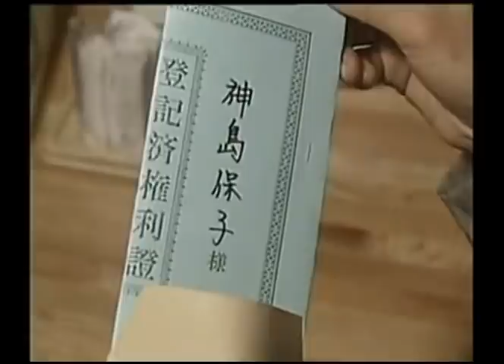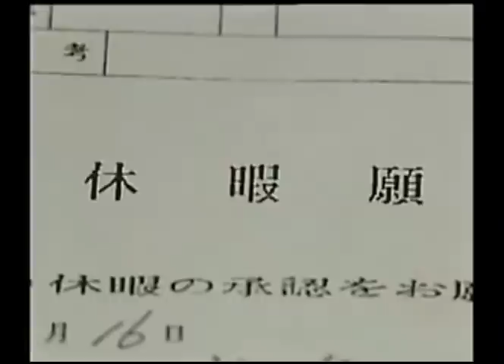Pro Golfer Reiko - Episode 16 「Struggle Without Tomorrow」 | プロゴルファー祈子第16話「明日なき闘い」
Pro Golfer Reiko was a Daiei Drama (Dramas featuring exaggerated and absurd stories, often about teenagers and delinquents in a similar vein to Sukeban Deka, Sera-fuku to Kikanjuu, and Hana no Asuka-gumi) from 1987 about a young girl who seemingly becomes possessed after being hit in the chest by a golf ball and she turns to delinquency (Apparently she also begun to feel a stong compulsion to dress like Jareth from the Labyrinth). It is generally considered to be lost media but a couple of episodes have been found. Unfortunately episodes 17-20 and 22/23 are still missing.

NOTE: This video has multiple english subtitles that are auto-transcribed and auto-translated, organized by the region:

English (Canada) - Uses Papago.
English (United Kingdom) - Uses Google Translate.
English (United States) - Uses DeepL (Free Version).
Japanese - Non-Youtube Autotranscribed.

While I can read some Japanese I don't have the time to translate a whole episode. I'm hoping that in adding these subtitles will help everyone enjoy the show easier and hopefully help someone to properly translate them if they wish to do so. Unfortunately the quality of each subtitle is bad for different reasons so I can't really suggest which will provide the best experience. I also don't have any episodes beyond what I've uploaded. Regardless, I hope you enjoy!

Thank you to the original uploader: YataOrange